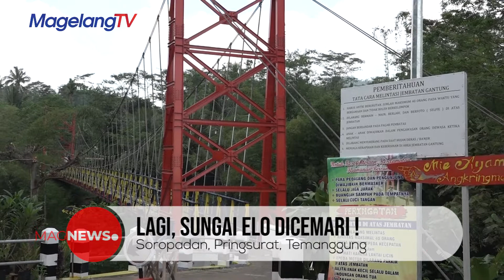Lagi, Sungai Elo Dicemari! Tindak Tegas Pabrik Tekstil!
Ratusan ikan di Sungai Elo, Desa Soropadan, Kecamatan Pringsurat, Kabupaten Temanggung ditemukan mati pada Senin Pagi 16 November 2020. Dugaan warga matinya ratusan ikan disebabkan perubahan kandungan air sungai yang berasal dari pabrik tekstil yang berlokasi di sekitar sungai tersebut.
Informasi Bisnis :
PT. Malioboro Media Televisi Magelang (Magelangtv) member of PT. Jawa Pos Multimedia (JPM)
Kantor : Skylight Plaza Jl Tentara Pelajar No. 7, Kecamatan Magelang Tengah, Kota Magelang, Jawa Tengah 56121 Telp : 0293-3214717, 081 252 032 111